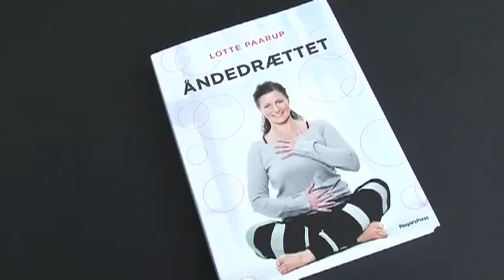Fald i søvn med åndedrætsøvelsen sovepillen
Lotte Pårup viser en øvelse som kan virke både afstessende og som sovepille

Publiceret 22. juli 2010